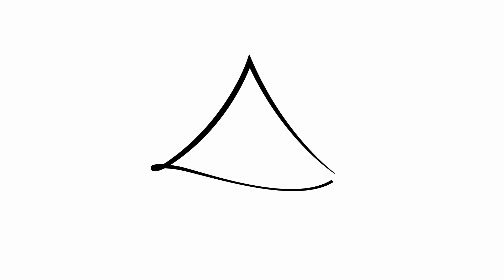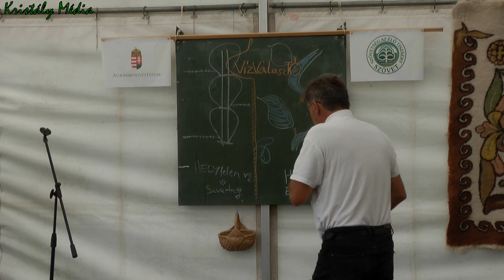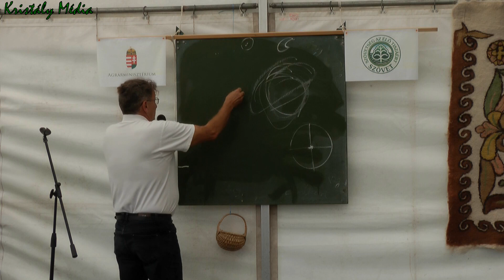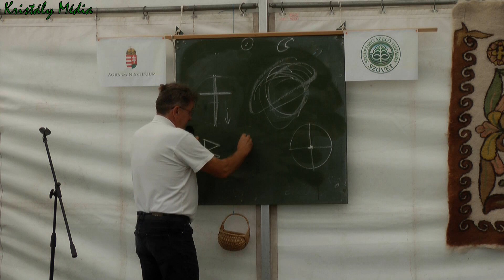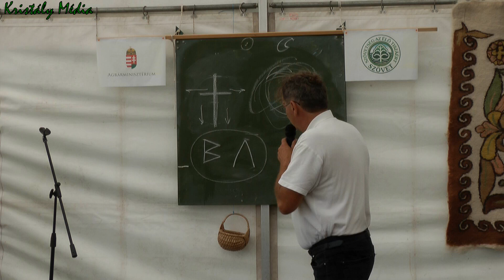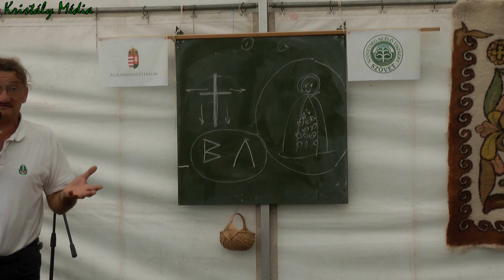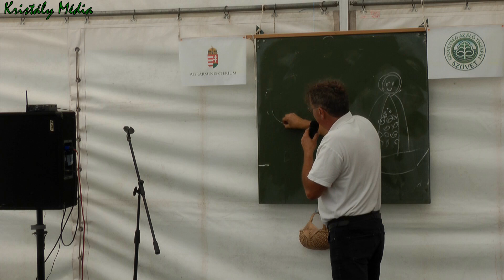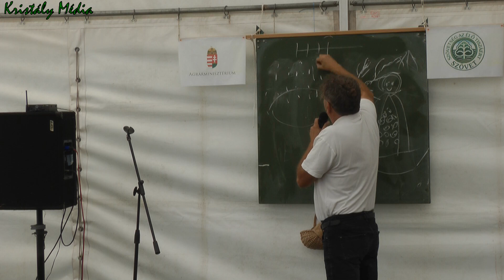Minden gyermekkel egy új világ születik dr. Géczy Gábor előadása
Aki ismeri és sokszor hallotta már dr. Géczy Gábor előadásait tudhatja, hogy közben unatkozni nem lehet. Szabados stílusával provokálja, gondolkodtatja hallgatóságát. Pulzáló, vibráló előadói stílusával, nyughatatlanságával, találóan varázsolja elénk mai életünk fonákságait. Mindent bevet: humorát, a fizikát, szakirodalmat, verselemzést, táblára rajzolást, és jogos kritikai észrevételeit is. Látszólag meggyőzni sem  akar, csak elgondolkodtatni.  Hiszen szabad akaratból teremtők is vagyunk, nem csak teremtett lények, – vallja.

                              dr. Géczy Gábor (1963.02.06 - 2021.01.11.)